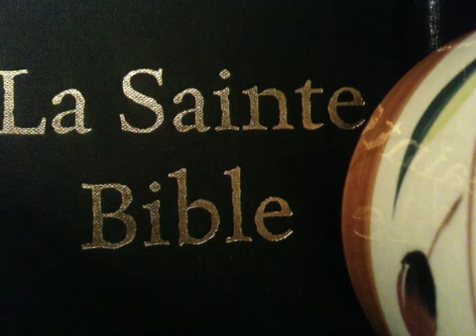Ruth Chapitre 3